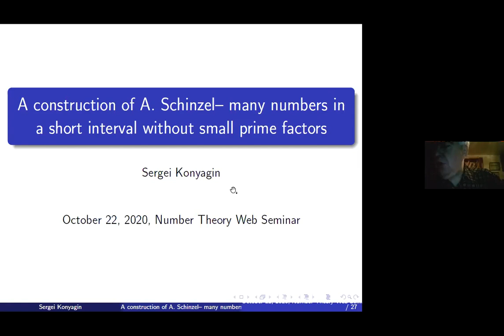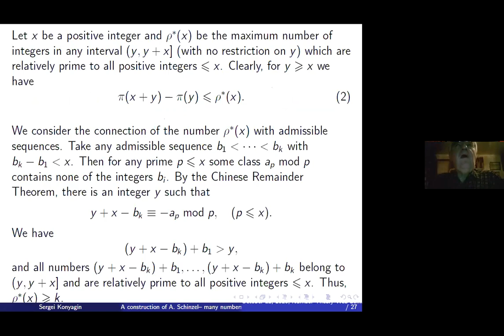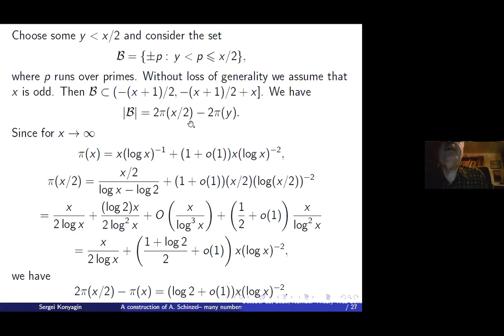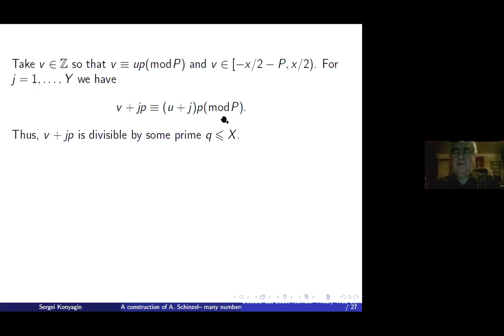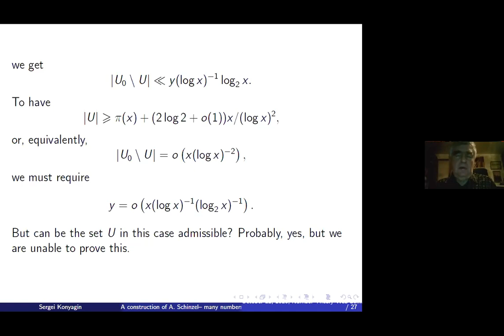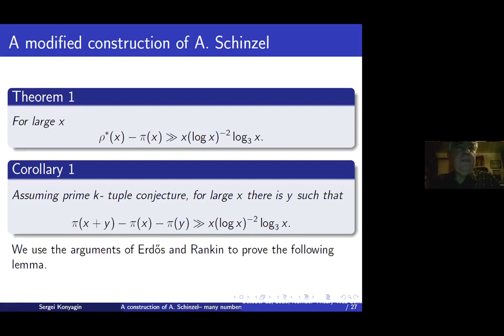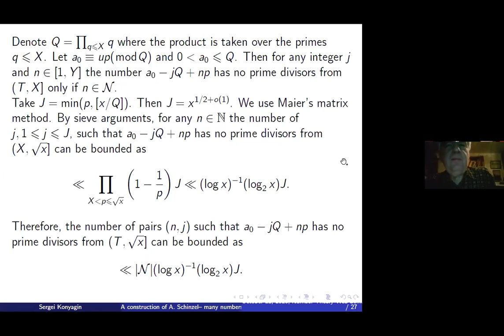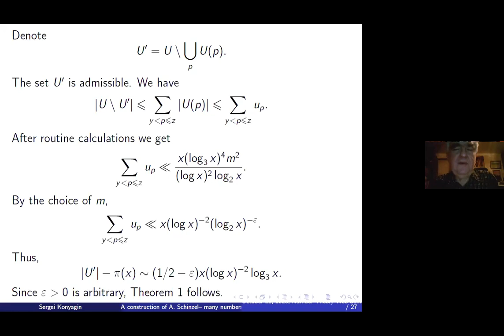Sergei Konyagin: A construction of A. Schinzel - many numbers in a short interval [...] (NTWS 045)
Title:  A construction of A. Schinzel - many numbers in a short interval without small prime factors

Original air date:
Thursday, October 22, 2020 (8am PDT, 11am EDT, 4pm BST, 5pm CEST, 6pm IDT, 8:30pm IST, 11pm China Standard)
Friday, October 23, 2020 (2am AEDT, 4am NZDT)